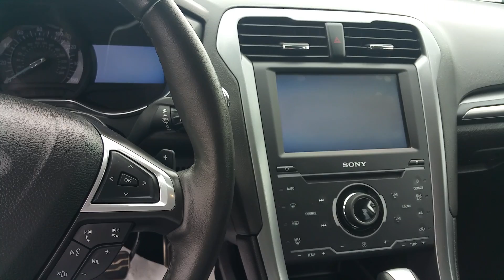Geoff 13 Fusion